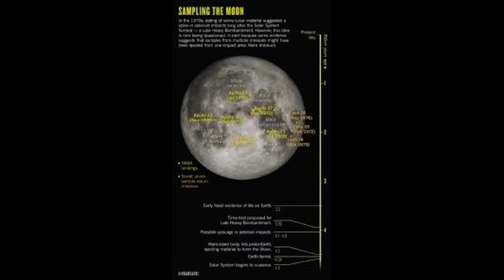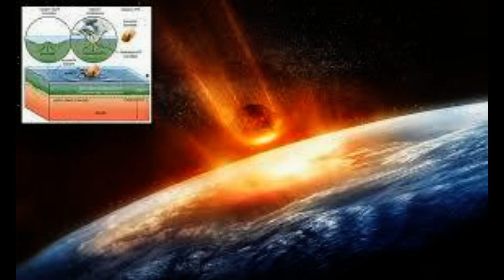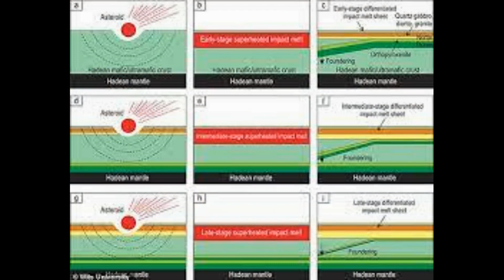Earth's continents were formed by giant METEORITE impacts 3.5 billion years ago study claims